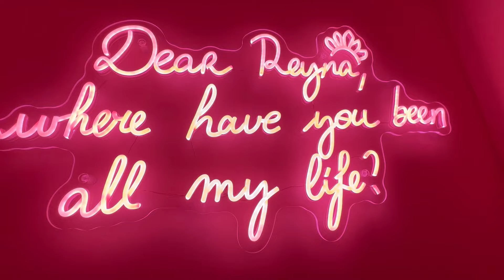Kumain kami sa Reyna Filipino Restaurant sa France 🇫🇷